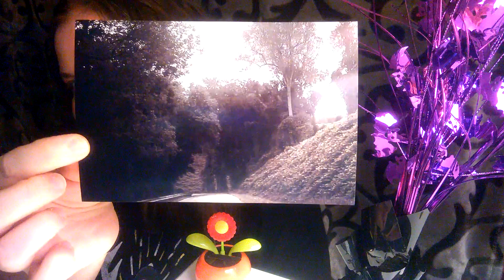It's October!!! || Ask Kelly Anything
You ask. I answer-- and reveal my deepest, darkest, most embarrassing High School memory